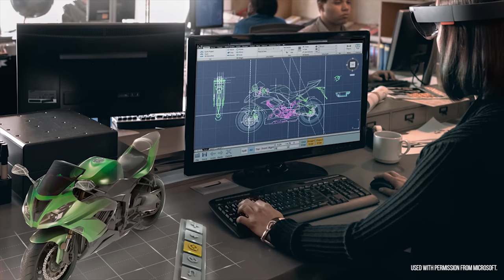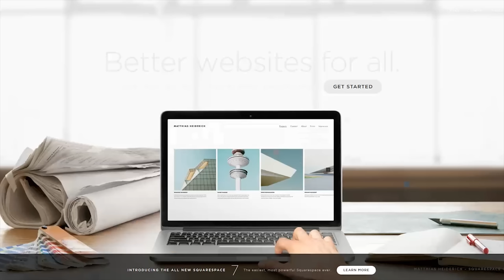Augmented Reality As Fast As Possible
Augmented reality has become very popular with developers recently. What kinds of things could AR make possible, both now and in the future?